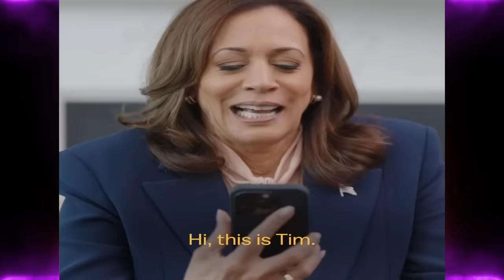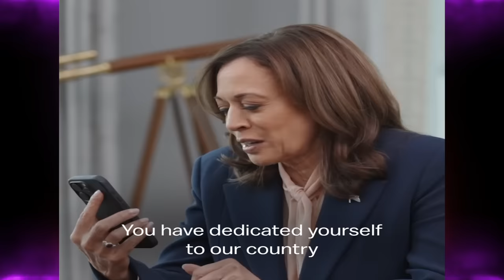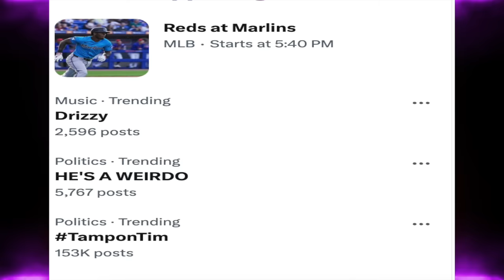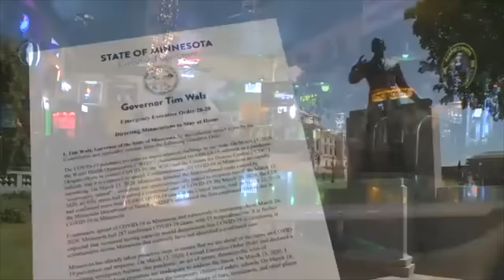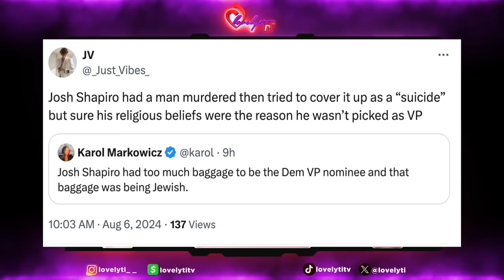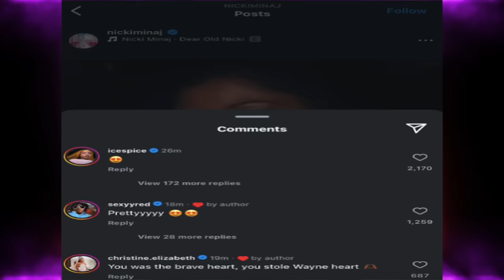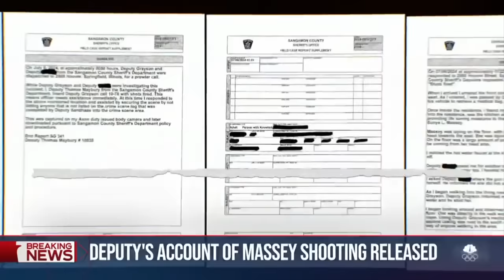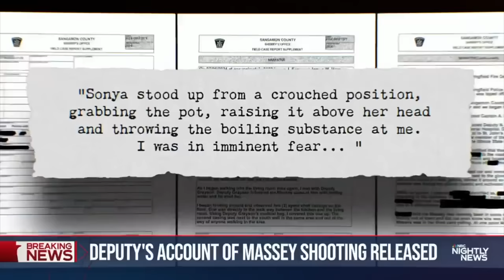Kamala chooses Tim Walz-Nicki Minaj calls out her sister ming Li+ Ex-Officer Sean Grayson speaks